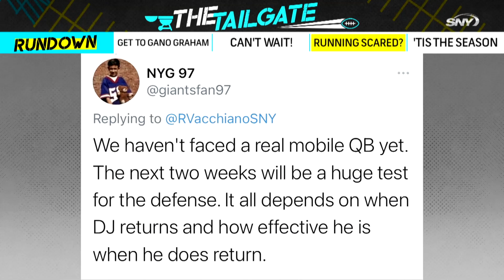Bart Scott assesses Sam Darnold and talks his personal trash-talking skills | The Tailgate | SNY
On this week's episode of The Tailgate, SNY's Michelle Margaux and SNY NFL Insider Ralph Vacchiano are joined by SNY analyst and former Jet Bart Scott. Bart gives his assessment of Sam Darnold, explains why he's impressed with rookie receiver Denzel Mims, tells some of his best Rex Ryan stories and gives insight into his trash-talking skills.

Ralph and Michelle also look back at how they have not predicted the Giants success at all and debut a new trivia segment

New York Jets and Giants fans are passionate about their teams and the rituals that make up the gameday experience. The Tailgate is SNY’s digital football series that doesn’t talk at fans but instead speaks along with them.

In these unusual times, The Tailgate provides a respite by focusing on the type of talk that dominates your weekly Sunday watch party. Our goal is to entertain & engage both of New York’s devoted fan bases by bypassing the X’s & O’s in favor of conversations fans are having across social media along with interviews with players, coaches and insiders. Pull up your folding chair and charcoal grill as The Tailgate makes you a part of our team while we discuss yours.